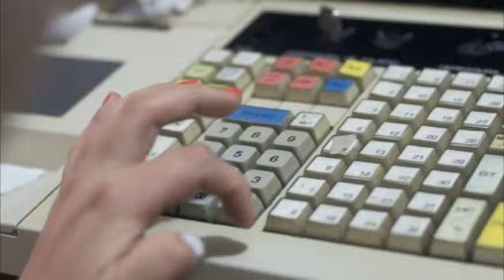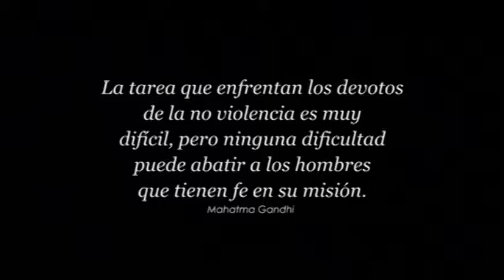Saludando Tarso - Resiliencia